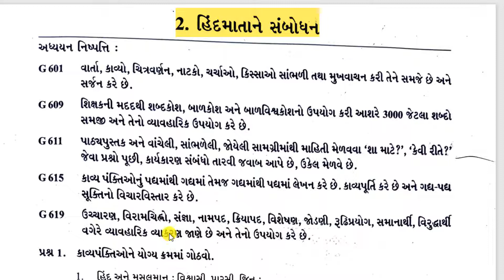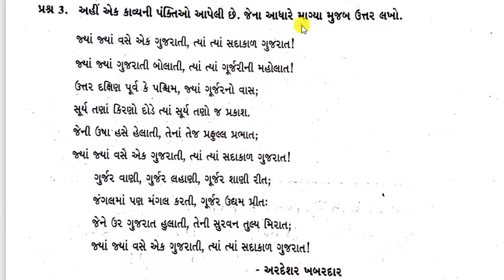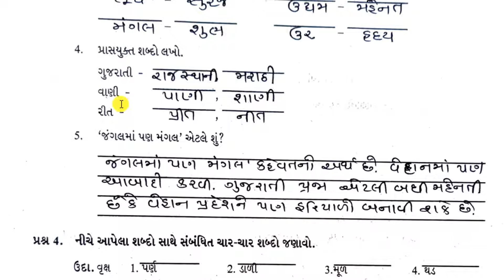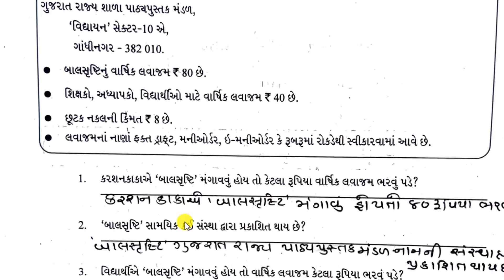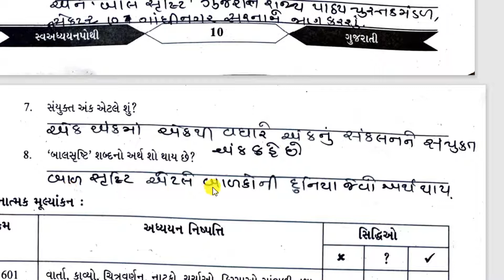std 6 gujarati swa adhyayan pothi ch 2|ધોરણ 6 ગુજરાતી સ્વ અઘ્યયન પોથી પાઠ 2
👉 ધોરણ 6 ગુજરાતી સ્વાધ્યાયપોથી ચાલો યાદ કરીએ ભાગ 1